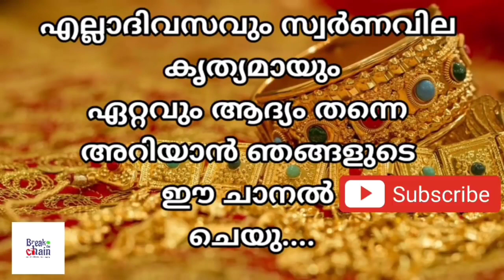today goldrate/ഇന്നത്തെ സ്വർണ്ണ വില /09/11/2021/ kerala gold price today/kerala gold rate today/